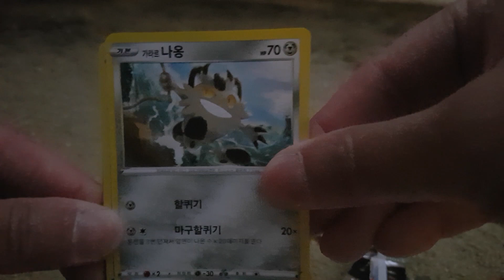비행기 포켓몬카드 1팩 개봉 airplane pokemon booster pack [훈토이TV]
훈토이TV 1팩 개봉 컨텐츠 - 비행기 헬기 포켓몬카드 팩 개봉  airplane pokemon booster pack opening